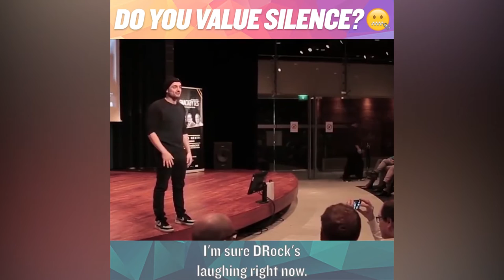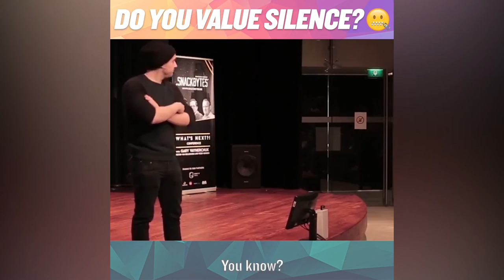Do You Value Silence? [Gary Vaynerchuk]